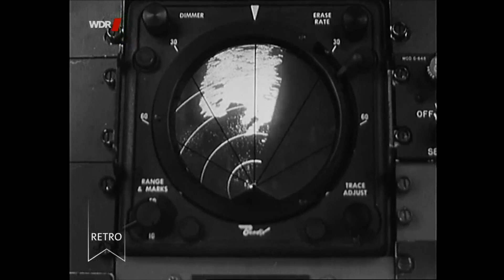De Stuttgart a Mallorca (1965)